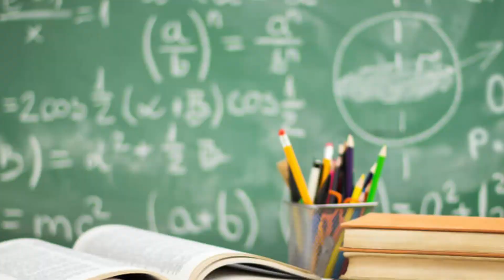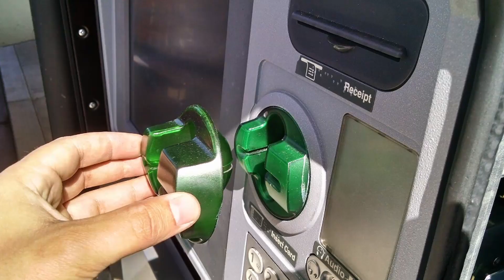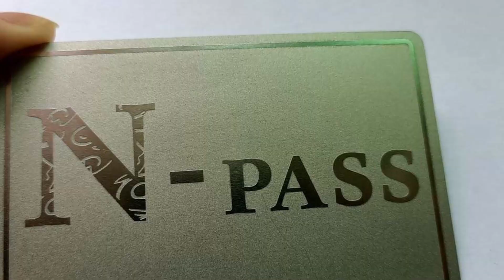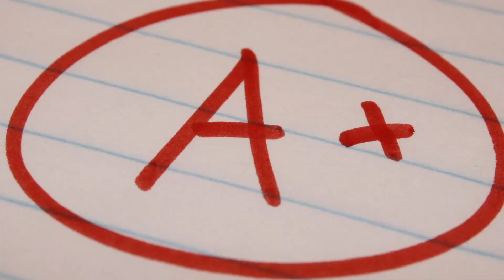Being Black In The Suburbs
Wassup, ItzJoshNv
Being black in the suburbs while hearing and seeing the same stereotypes...